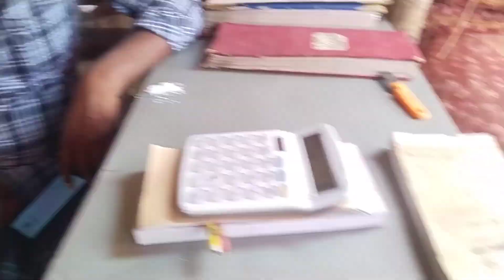আজকে ১৫/০৫/২০২৩: আরো পরিবর্তন পেঁয়াজের দাম। পেঁয়াজের দাম আজকের খবর। আজকের পেঁয়াজ আলুর পাইকারি দর।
✓✓বাংলাদেশের যেকোন যায়গা পণ্য এবং ব্যবসায়ীক প্রতিষ্ঠানের প্রচারের জন্য আজই যোগাযোগ করুন:
✓✓সরাসরি বিঙ্গাপন দিতে কল করুন
সরাসরি কল না দিয়ে আমাদেরকে মেসেজ করুন.

.সতর্কীকরণ : .
আমাদের উদ্দেশ্য শুধুমাত্র সন্ধান দেয়া । পণ্য ক্রয় - বিক্রয় এবং আর্থিক লেন -দেন সতর্ক থাকুন । ক্রেতা এবং বিক্রেতা কোন রকমের জটিলতায় Eto Multimedia কতৃপক্ষ নিতে বাধ্য নয় ll